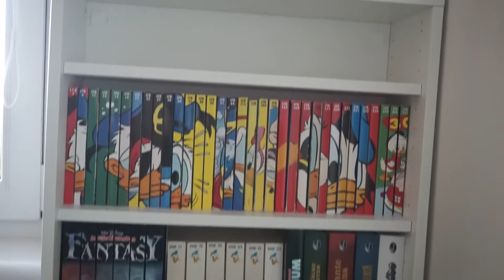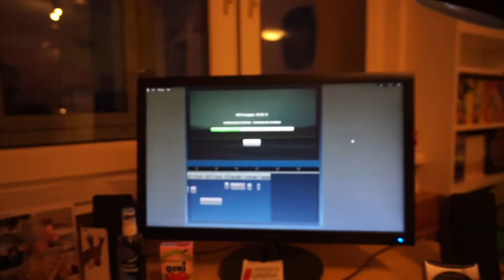Neuer Laptop!!!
Viel Spaß!
Safety_Net
Spring_In_My_Step
On_the_Bach